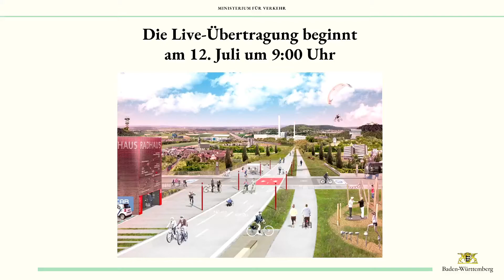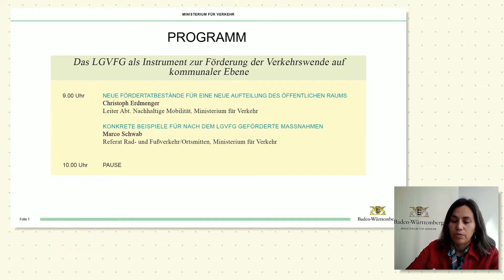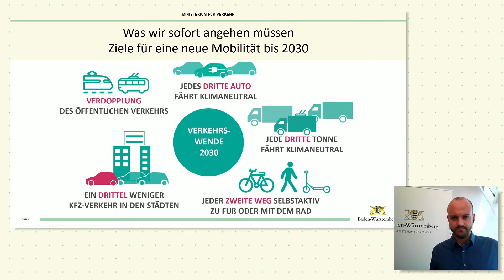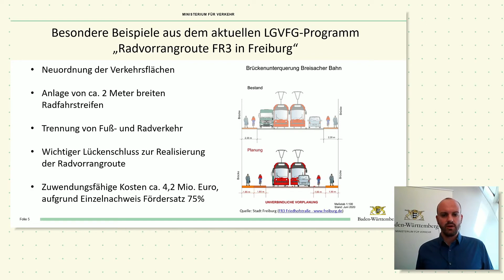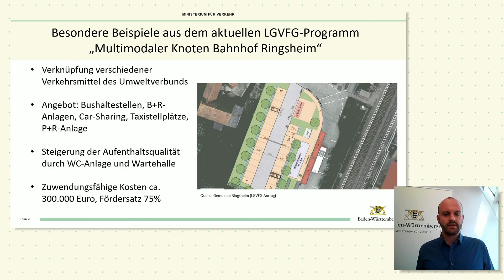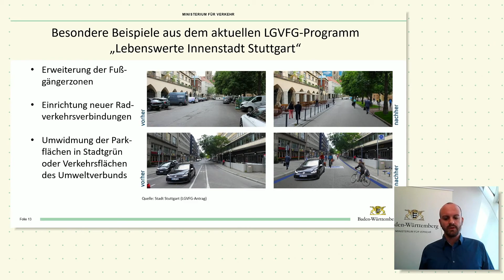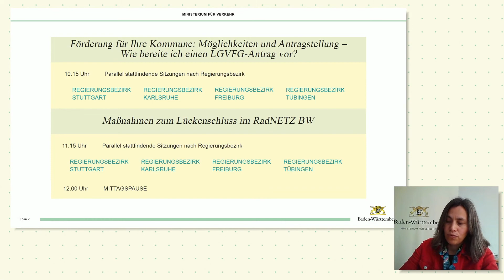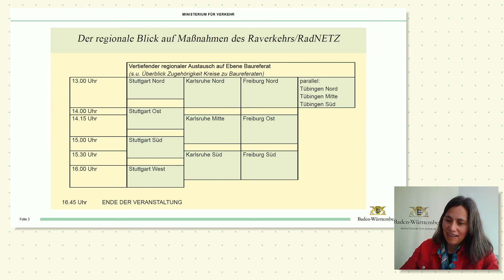Die Verkehrswende für Ihre Kommune - Infoveranstaltung zum LGVFG